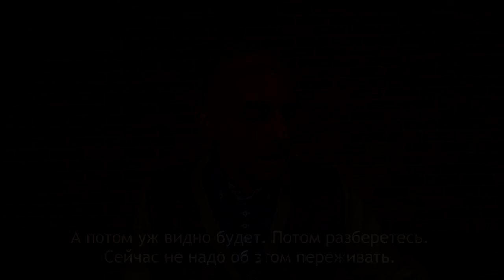Олег Сунцов. Выбирать ли из двух путей один?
Можно ли одновременно следовать двум духовным традициям или необходимо выбрать один путь? Вдохновение или имитация? Не нужно ничего искусственного.